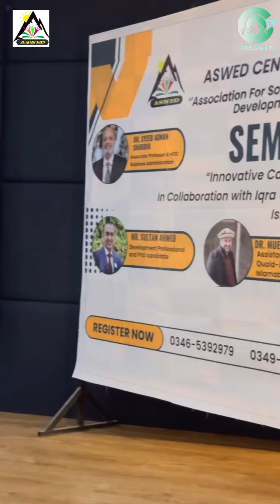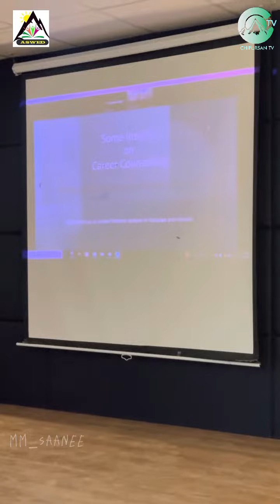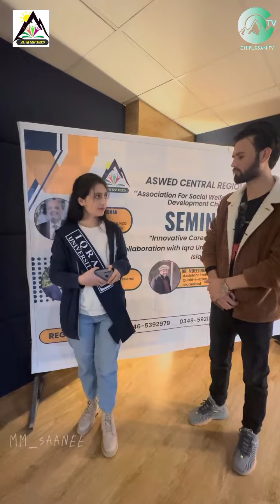Innovative Career Counseling ASWED Central Region, in collaboration with Iqra University Islamabad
Congratulations on the successful execution of the one-day Seminar on Innovative Career Counseling held today, January 20th! ASWED Central Region, in collaboration with Iqra University Islamabad, has provided an insightful experience for the youth, with a special focus on students from Gojal. The event's success encourages further expansion to the high level. Kudos to the distinguished speakers and everyone involved in making this career guidance initiative a triumph!

Distinguished Speakers were;
- Dr. Sayeed Adnan Shabbir, Associate Professor and HOD Business Administration (Iqra University).
- Dr. Jadoon Khan, Microbiologist, Deputy HOD Allied Health Sciences.
- Mr. Sultan Ahmed, Development Professional and PhD Candidate (Chipurson).
- Dr. Mueez Ud Din Hakal, Assistant Professor (Quaid-e-Azam University Islamabad).
- Mr. Ali Akber, Teacher, Social Activist (Chipurson).
- ⁠Mr. Sultan Mehmood, member Of UN.

Reported by Wzr Murad Saanee